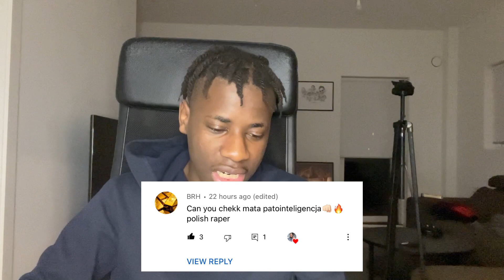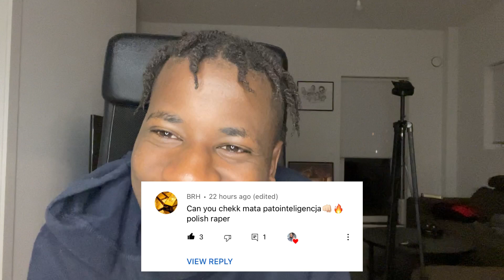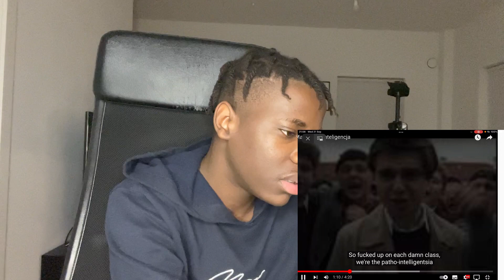Mata - Patointeligencja *POLISH MUSIC REACTION!!*